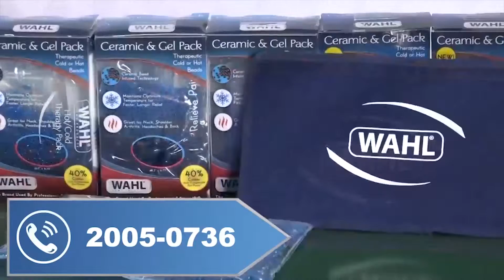Russell Wilson se convierte en el jugador mejor pagado de NFL